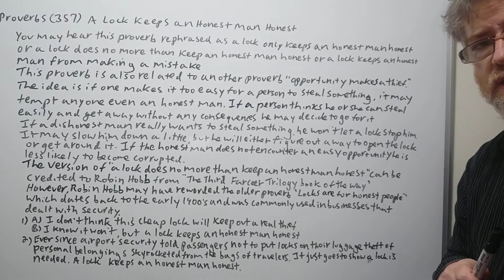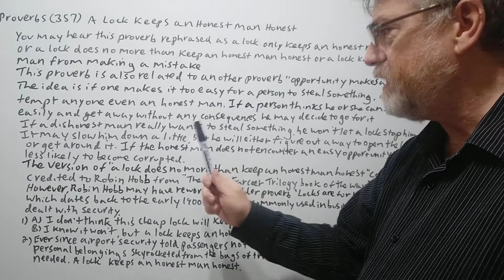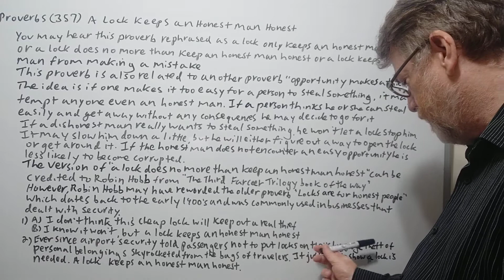English Tutor Nick P Proverbs (357) A Lock Keeps an Honest Man Honest - Origin